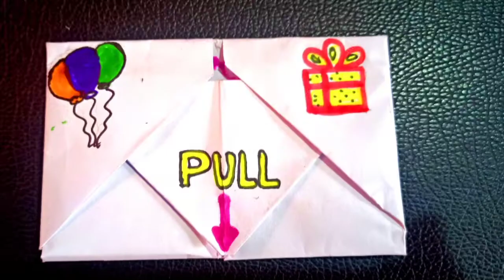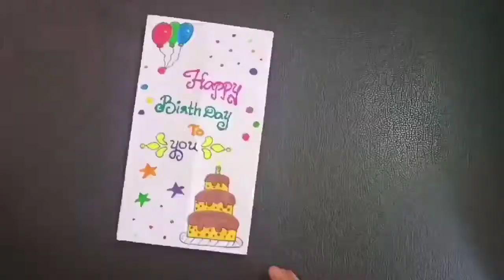DIY Pull tab Origami Greeting Card||Greeting Card for All Occasions|Easy origami Birthday popup card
DIY Pull tab Origami Greeting Card||Greeting Card for All Occasions||Easy origami Birthday popup card creativestufftelugu creative stuff telugu